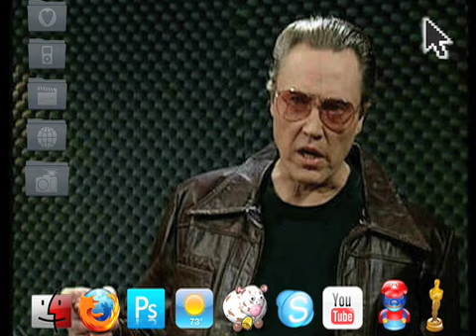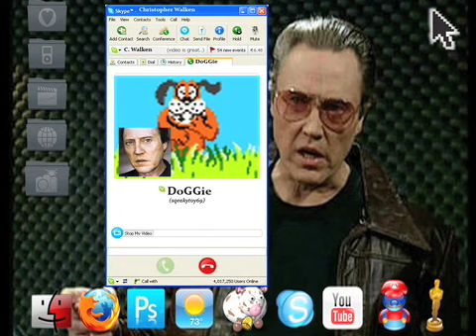Skyping With The Stars: Christopher Walken & The Duck Hunt Dog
Isn't Skype Amazing? No other technology lets famous people talk with computer game characters. Check out Christopher Walken chatting it up with the Dog from Duck Hunt and Christian Bale. Big Game!

Creative Director & Executive Producer: Spencer Striker, written by Jordan Gershowitz and Tim Torkelson. Intro by Austin Lord and Zac Foutz. Assembled and Edited by Tim Torkelson.